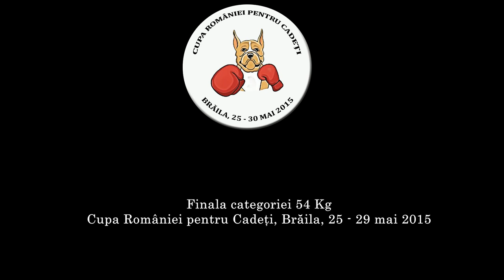Finala 54 Kg Cuciureanu Nicuşor (roşu) vs Miclescu Maldini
Cupa României pentru Cadeţi, Brăila 2015
Finala categoriei 54 Kg
Câştigător al Cupei României şi medaliat cu aur: Cuciureanu Nicuşor